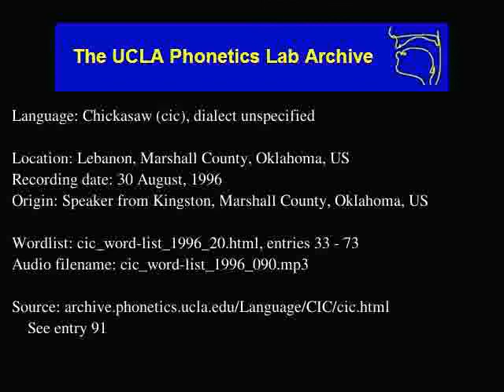Chickasaw audio: cic_word-list_1996_090